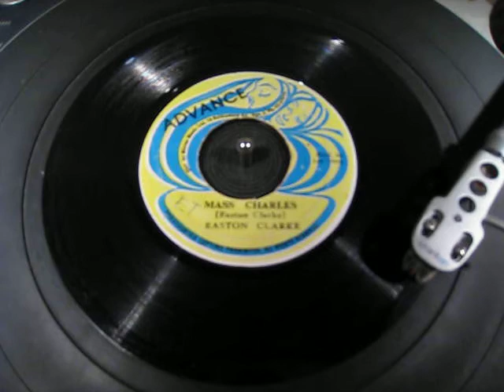Easton Clarke - Mas Charley - Reggae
JA Advance 7"